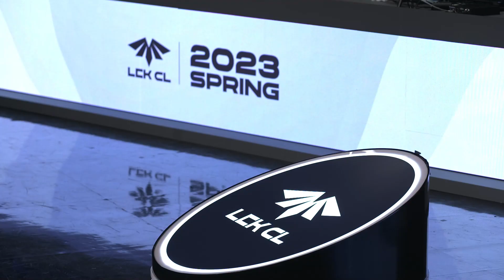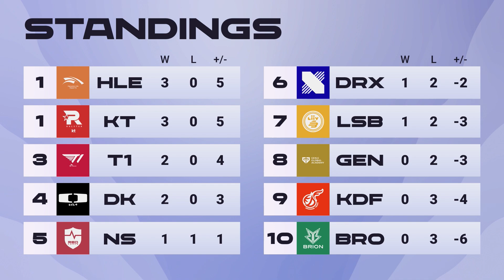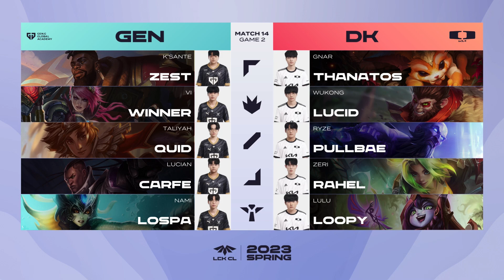DK vs GEN Match14 | 01.24 | 2023 LCK CL 스프링 스플릿